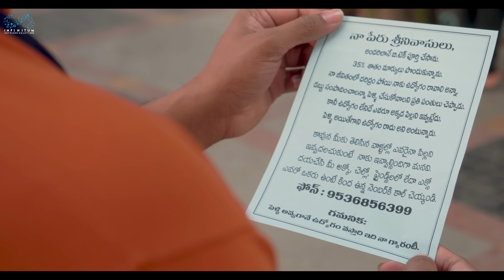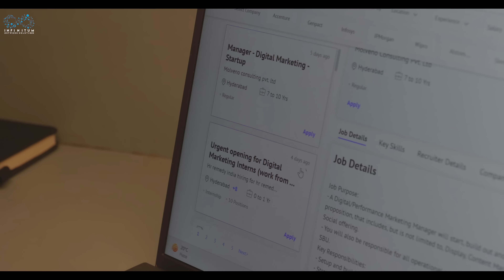Mr & Mrs Alivelu Srinivasulu || Episode - 1 || Soniya Singh || Pavan Sidhu || Infinitum Media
The story of how two unlucky people - Alivelu and Srinivasulu unite to welcome good fortune their way.

"Mr & Mrs Alivelu Srinivasulu" is a Telugu Romcom Web Series Featuring Soniya Singh & Pavan Sidhu as leads.

Cast: Soniya Singh, Sidhu Pavan, Hemu mukta, Bindu Krishna Jyothi, Sheshu Ramadugu, Suman Singasani, Kanuri Ramachandara Rao, Siva Geddam.

Written & Directed by Sunny Sanjay

Co director Srinivas Venkatesham

Dop & Editing: Kala Pavan

Poster Designer: Nikhil Chotu

Sound Engineer: Venkat, Mahesh

Assistant DOP: Karthik Yadav

Assistant Director: Surya Teja

Line Producer: Jayanth Andrews